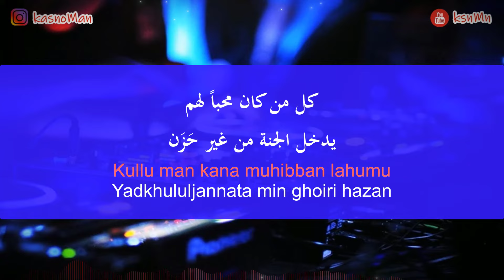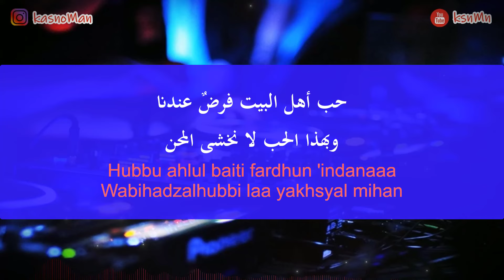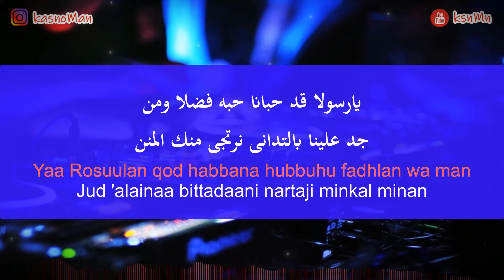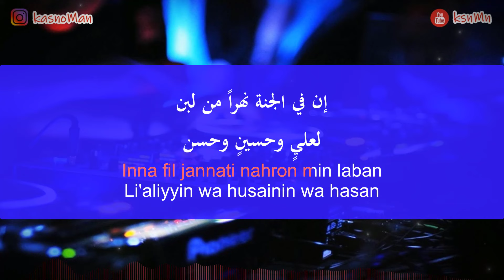🎙 INNA FIL JANNATI | KARAOKE INSTRUMEN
Tittle :  Inna Fil Jannati Nahron Min Laban
Genre : Sholawat / Qasidah
Music Karaoke : ksnMn
Chord : Dm
Lyric : Available

🤲اللهم صل على سيدنا محمدﷺ🤲

Teks Lirik Inna Fil Jannati :

إن في الجنة نهراً من لبن
لعليٍ وحسينٍ وحسن
لعليٍ وحسينٍ وحسن

كل من كان محباً لهم
يدخل الجنة من غير حَزَنكل من كان محباً لهم
يدخل الجنة من غير حَزَن

حب أهل البيت فرضٌ عندنا
وبهذا الحب لا نخشى المحن